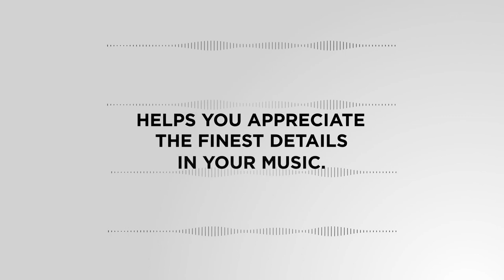Bose QuietComfort Earbuds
Špičková, bezdrátová sluchátka Bose QuietComfort Earbuds do uší s potlačením okolního hluku vám nabídnou křišťálově realistický zvuk se silnými basy. Sluchátka jsou vybavena nejefektivnější eliminací okolního hluku na světě díky průlomovým akustickým technologiím. Navíc mají elegantní design a jsou odolná proti dešti.